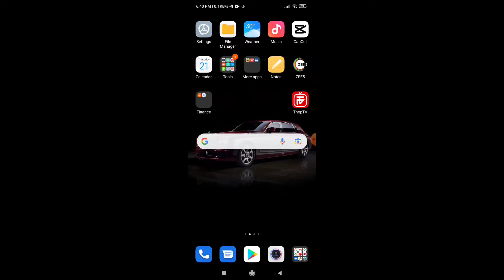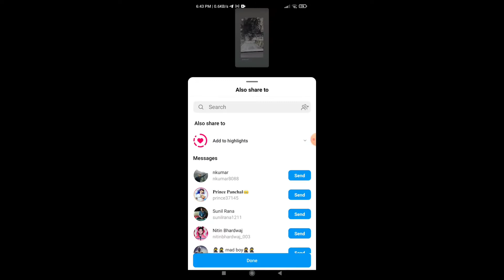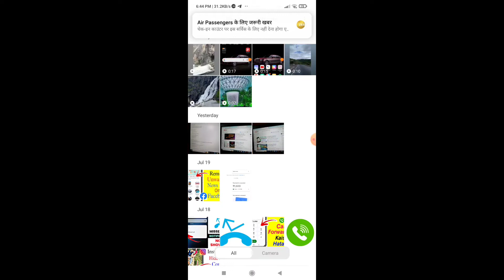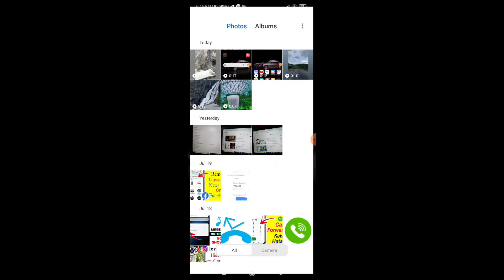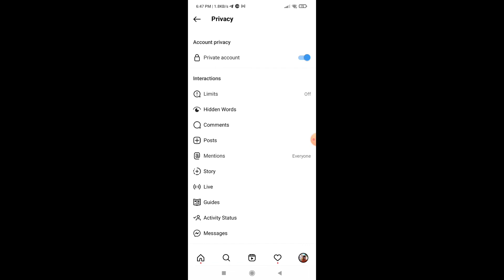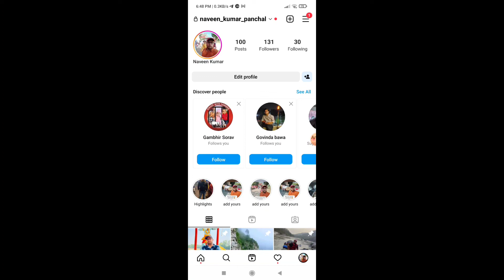How To Save Instagram Story With Music In Gallery | instagram story gallery me save kaise kare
2. instagram story gallery me save kaise kare